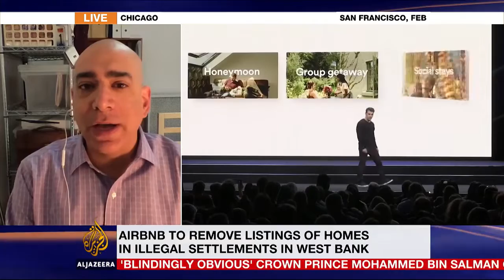British Quakers and Airbnb cut ties with Israeli occupation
On 20 November, The Electronic Intifada's Ali Abunimah spoke to Al Jazeera English about the decision of the Quakers in Britain to divest from firms that profit from Israeli military occupation, and Airbnb's decision to pull listings of rental properties in Israeli settlements.